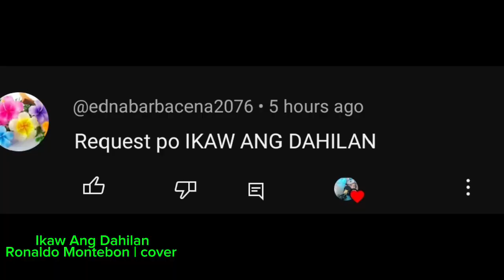Ikaw Ang Dahilan (cover)